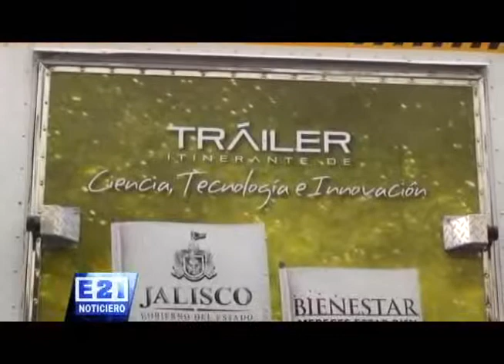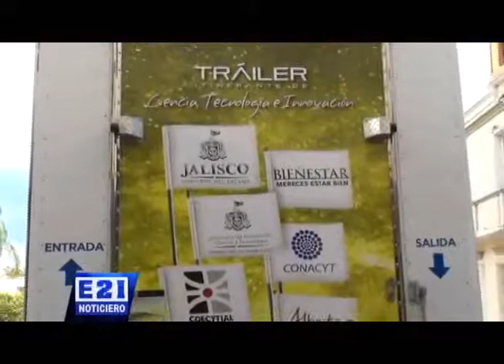Noticiero E21 Tamazula 18 Julio 2014 parte 4 de 8